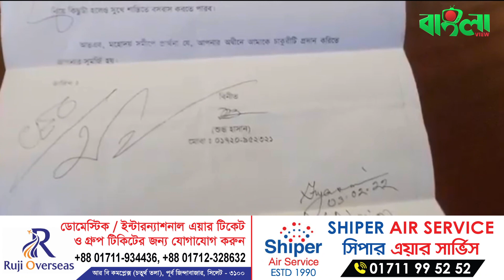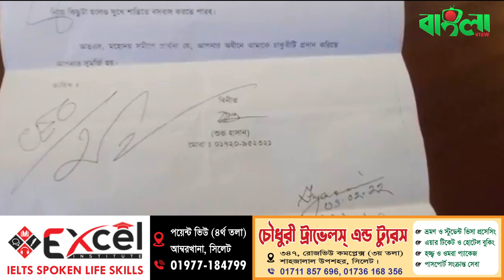সিলেট সিটি করপোরেশনো ছাখরির লাগি গুশ দেওয়াত গিয়া বান খাইছে এখ জুয়ান ফুয়ায় ।। ‍Sylheti News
সিলেট সিটি করপোরেশনো ছাখরির লাগি গুশ দেওয়াত গিয়া বান খাইছে এখ জুয়ান ফুয়ায়